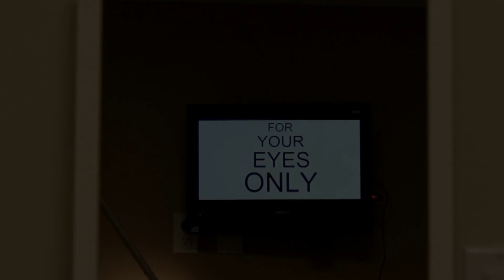FOR YOUR EYES ONLY - Are Carrots Good for Your Eyes?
Dr. S and Dr. E answer the age old question...
Are carrots good for your eyes?
The answer may not be as simple as you were expecting...

Facebook.com/HarbirSianOD
Youtube.com/c/HarbirSianOD